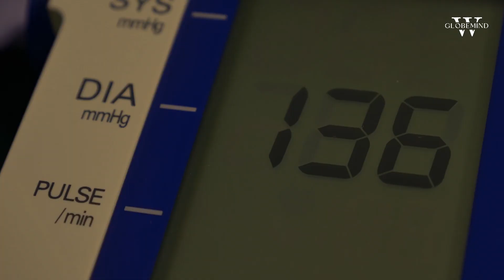What If We Killed All Mosquitoes?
What If We Killed All Mosquitoes on Earth?

Explore the fascinating scenario of eradicating mosquitoes from our planet. Discover the impact on ecosystems, human health, and the methods of eradication. Learn about genetically modified mosquitoes, insecticides, and the potential consequences of mosquito eradication. Join us on
'What GlobeMind' for insightful discussions on hypothetical scenarios that challenge the way we think about the world.